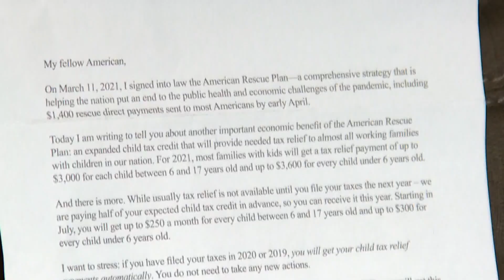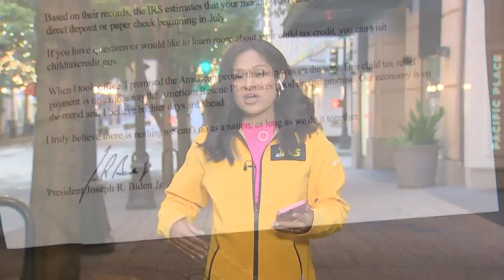Child tax credit payments head to parents July 15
Child tax credit payments start going out Thursday, but some are worried that this may be a temporary solution.